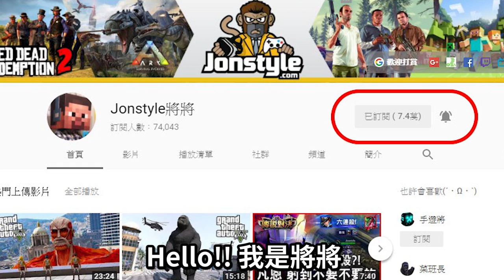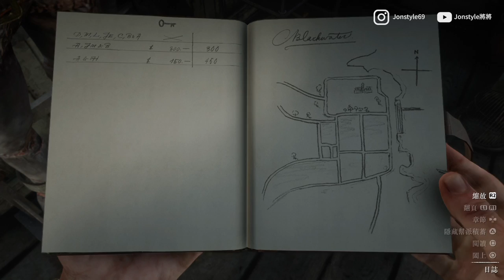【碧血狂殺2】變態人造突變體｜荒野大鏢客2 教學 彩蛋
2. 將訂閱旁邊 "鈴鐺" 打開!
3. 打勾"我想收到這個頻道的所有通知" 儲存!
4. 請幫忙分享影片與推廣，謝謝大家!